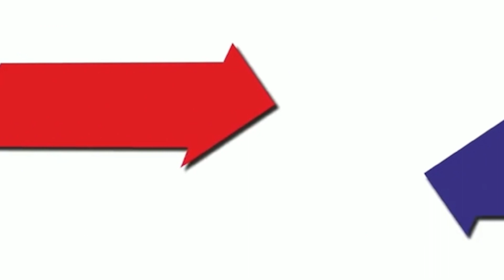या चिमुकल्या मुलाच्या भाषणातून लक्षातयेईल की,आता अगदी लहानवयोगटातील मुलांना बाबासाहेब कळू लागले आहेत